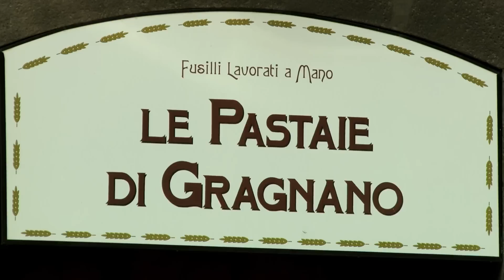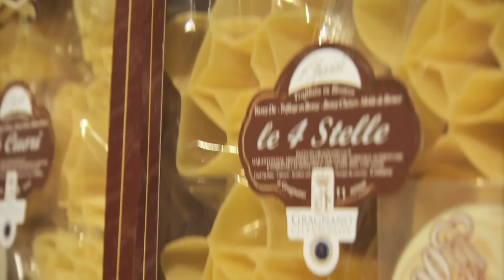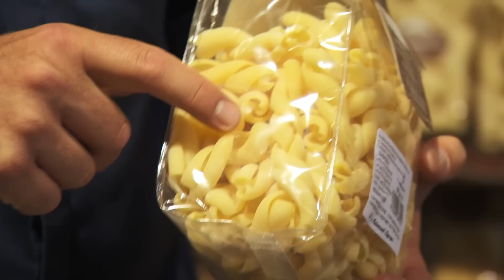Gino's FIRST TIME EVER Cooking For His Italian Family | Gino's Italian Escape E5 | Our Taste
Chef Gino D'Acampo continues his culinary journey around his native Italy. In this episode, he returns to Campania, the region where he grew up and where his family still live.

Chef Gino D'Acampo continues his culinary journey around his native Italy. In this episode, he returns to Campania - the region where he grew up and where his family still live. He particularly wants to visit the town of Gragnano, which is world-famous for its pasta. Gragnano's natural elements of sea breezes, hot sunshine and mountain water all contribute to its outstanding pasta. Gino visits one of the town's historic pasta factories where local ladies teach him the traditional skill of hand-rolling fusilli. He picks cherries from the surrounding orchards to create a contemporary version of the classic dessert tiramisu, and pays a visit to his family. Nervously, Gino decides to cook a delectable dinner for them - Gragnano's legendary pasta with salmon in a spicy arrabbiata sauce.